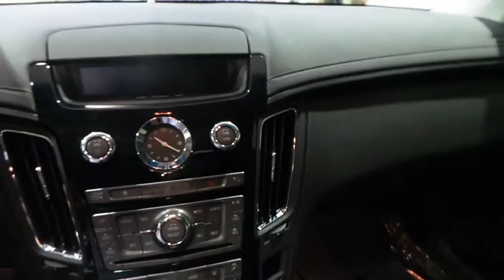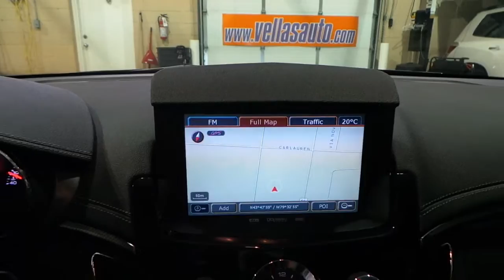2010 Cadillac CTS-V